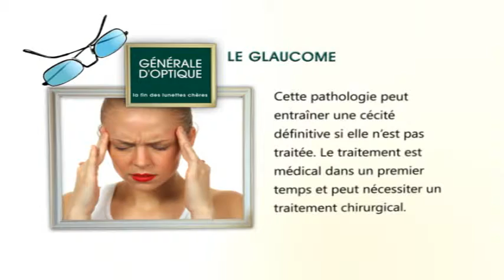Sante opticien 8- Generale d'Optique- Vidngo